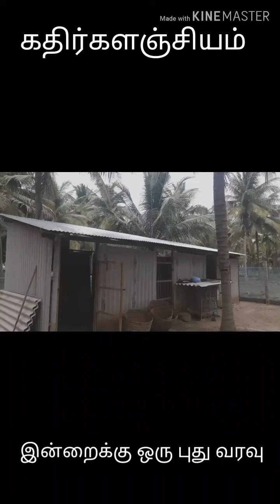இன்றைக்கும் ஒரு புது வரவு கர்ணப்புறா ரகம் வாழ்த்துக்கள் புது வரவிற்கு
பூரண்டாம்பாளையம்